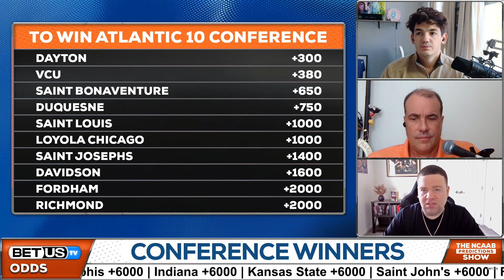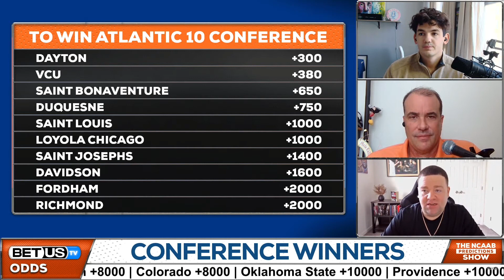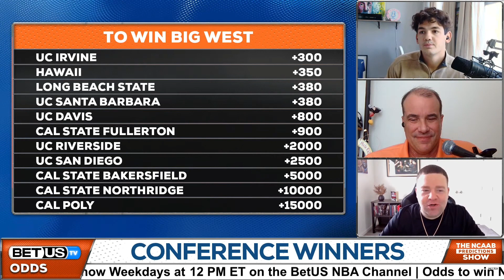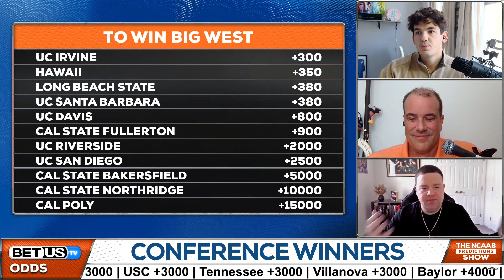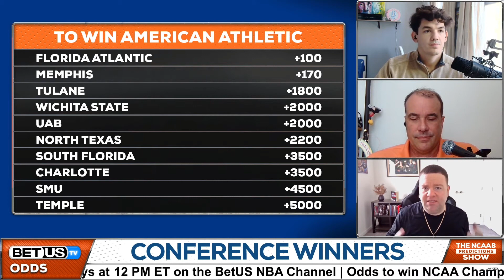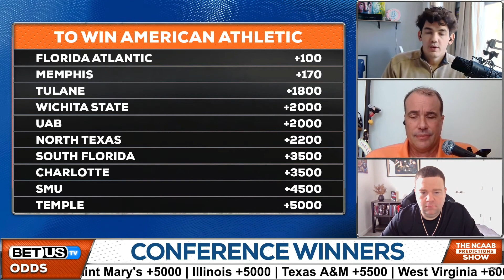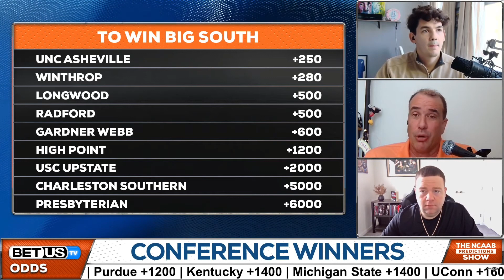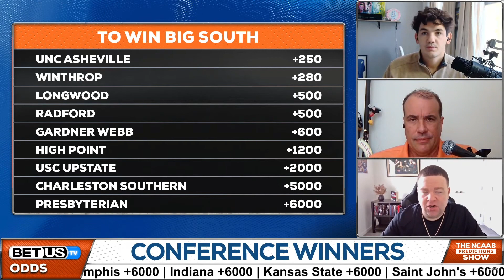Conference Champions: 2023-24 NCAA Men's Division I Basketball Tournament Predictions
The boys are gonna get into who they believe are the best bets in college basketball for winning their respective conference championships. Over in the Big Ten, Purdue and Michigan State are the overwhelming favorites. It's a little tighter in the Big East with Marquette the slight favorites followed closely by Ucon and Creighton respectively. Make sure you don't miss out on the in-depth analysis provided by our team of college basketball experts.

Tune in for the latest news on College Basketball as BetUS’s host, TJ Rives, and NCAAB experts Corbie Craig and Jeff Nadu break down the latest college basketball betting trends and most valuable betting odds, to give you their college basketball futures predictions.

Connect with our hosts and experts on X:
Jeff Nadu: @JeffNadu